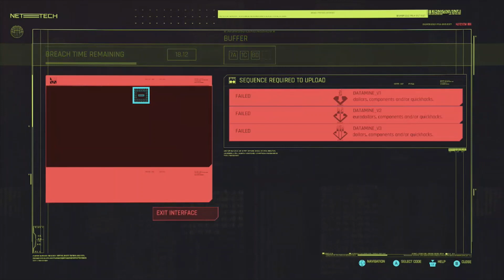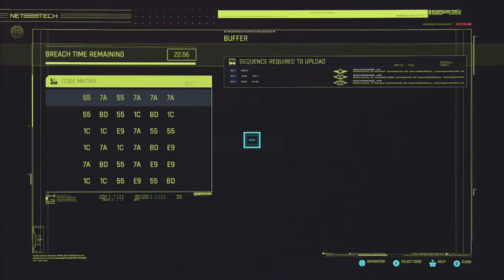Cyberpunk 2077 Part 25 Riders On The Storm